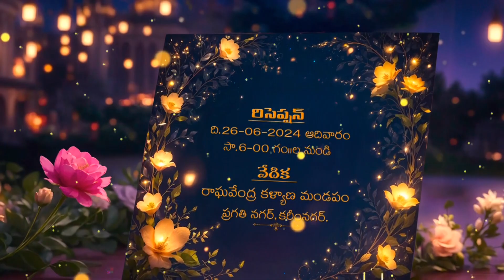Best Cinematic // Tradational | Wedding | Marriage | Invitations // 464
వాట్సాప్ ఇన్విటేషన్లు కావలిసిన వారు సంప్రదించండి.
👉డిటైల్స్  వాట్సాప్ లో పంపితే చేసి పంపిస్తాము.
👉2 గంటల్లో డెలివరీ కలదు

For Best Custom Invitations Making In 2 Hours
Send me files through mail or WhatsApp document type

Best Traditional Wedding Invitation Video,Wedding
Most viewed wedding invitation video,invitation video for whatsapp, indian wedding invitation for whatsapp, creative wedding invitation video for friends, Unique & Creative Wedding Invitation, Create Wedding E-Invitation